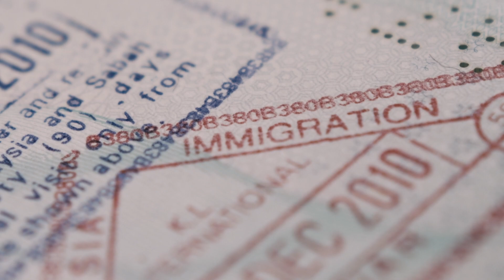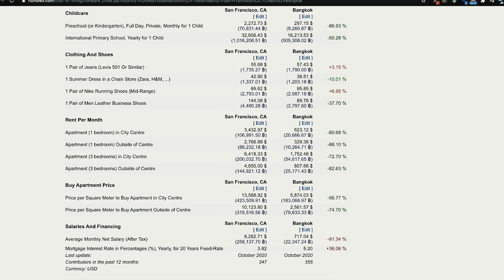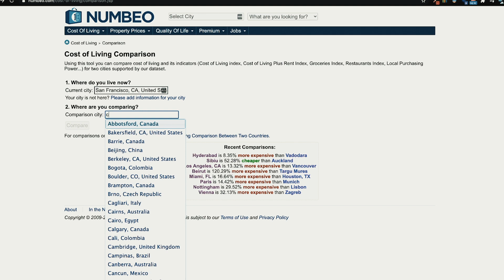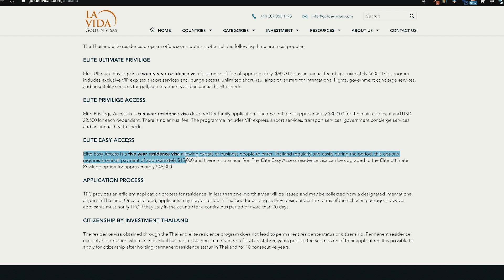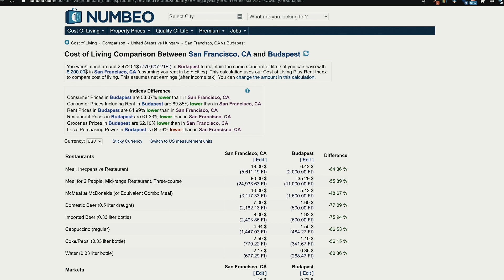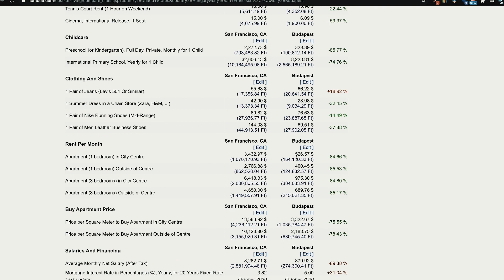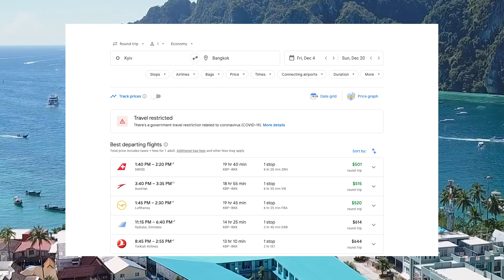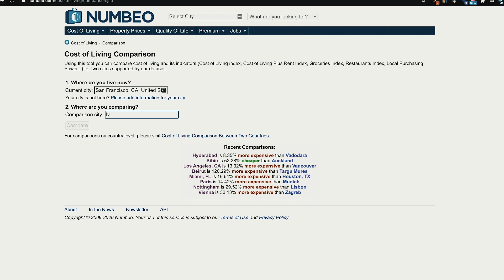3 Amazing Countries for Freelancers (lifestyle, cost, taxes)